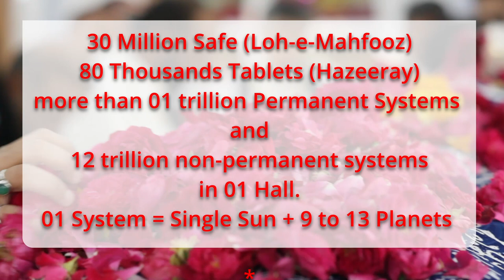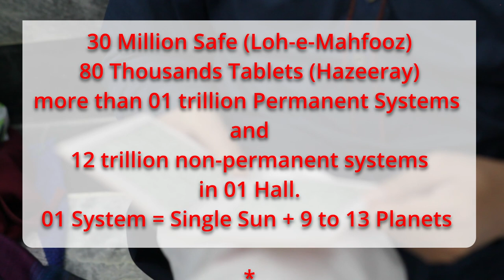James Webb Telescope's Pictures and Syed Muhammad Azeem Barkhiya's Definition